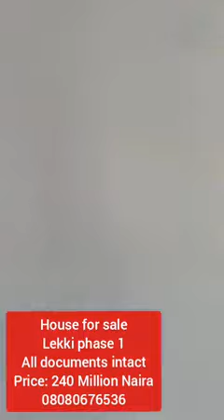House for sale in Lekki phase 1